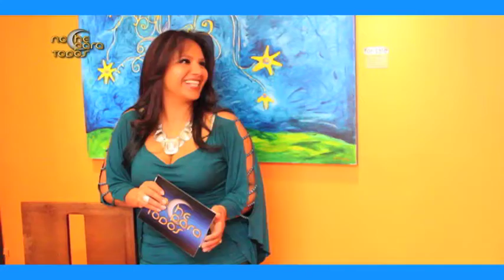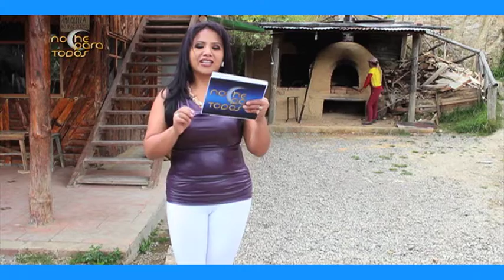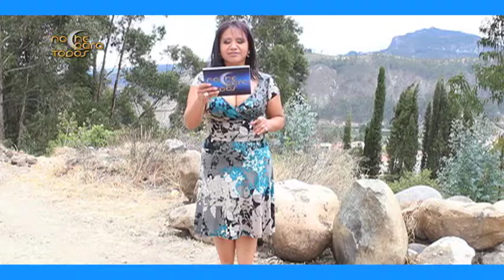Bloopers septiembre 2015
Compartimos con ustedes los bloopers en las grabaciones de los sketch's y presentaciones durante el mes de septiembre de 2015.